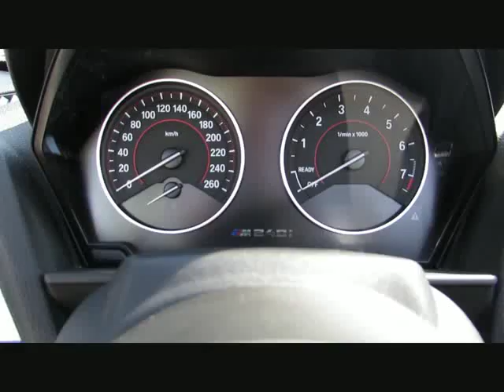BMW M240 i MSport+18 EDC Kamera NaviPro Memo von BAYERN-CAR-GERSTMAYR GmbH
BMW M240 i MSport+18 EDC Kamera NaviPro Memory Neu63 von BAYERN-CAR-GERSTMAYR GmbH mit 15.200km weitere Informationen und Fahrzeuge